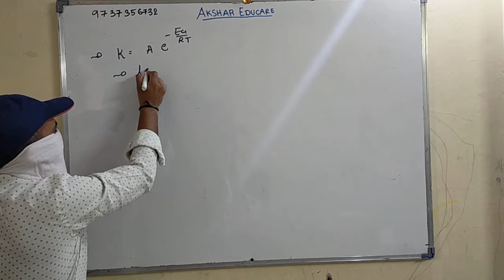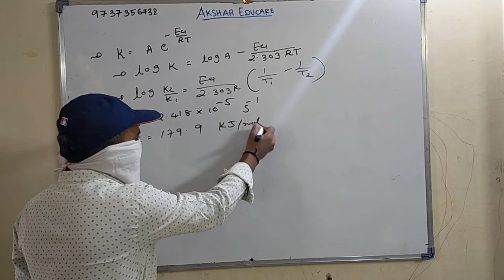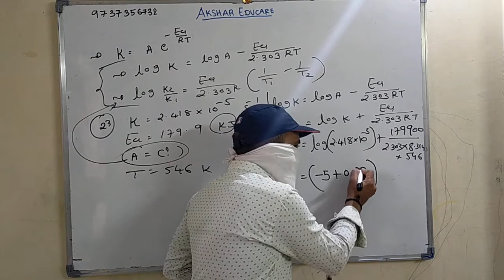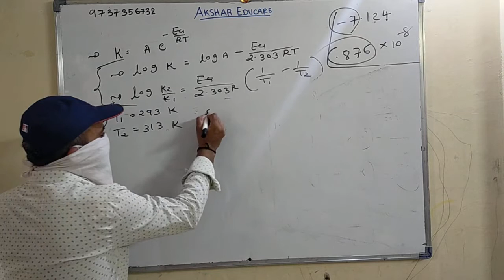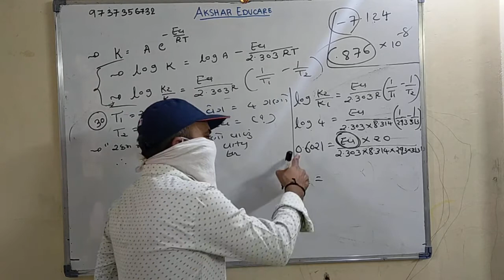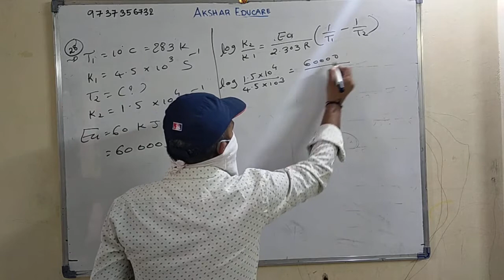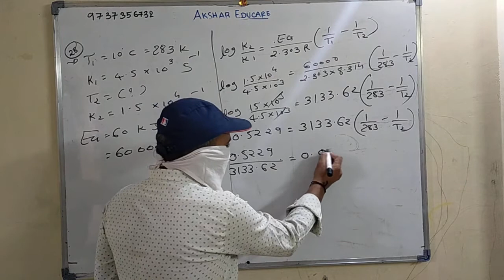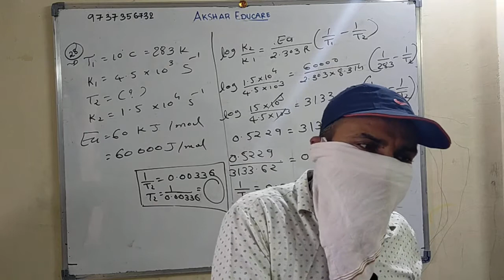ઘોરણ - ૧ર (વિ.પ્ર) વિષય - રસાયણ વિજ્ઞાન પ્રકરણ - ૪